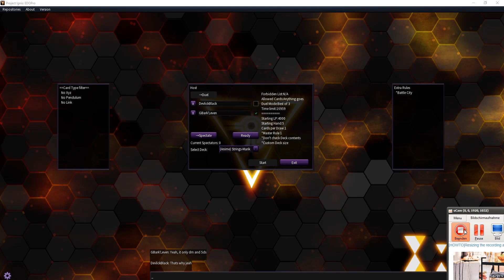Yugioh: Anime/Manga Duels Part 3